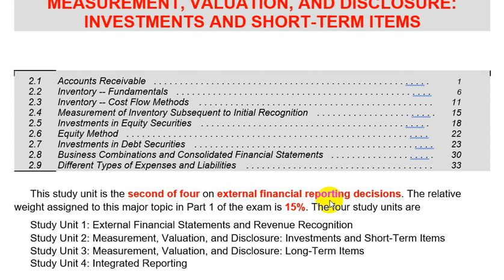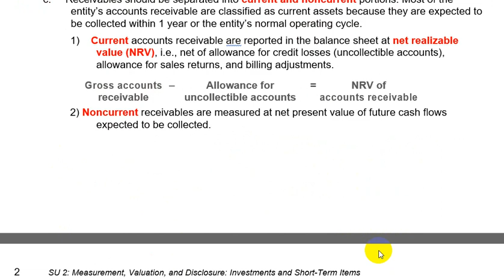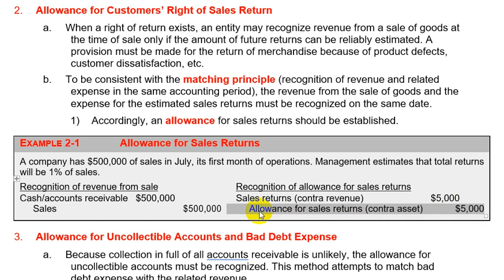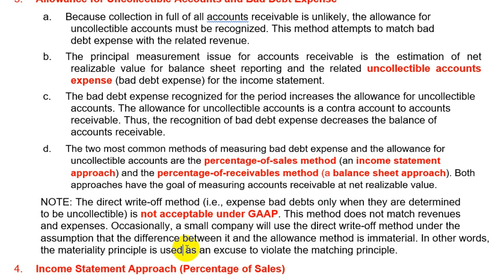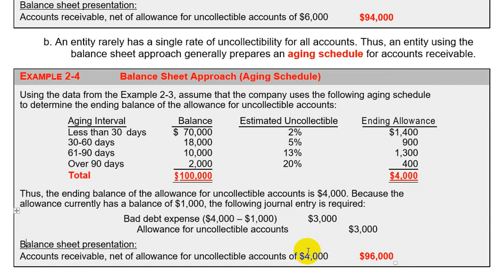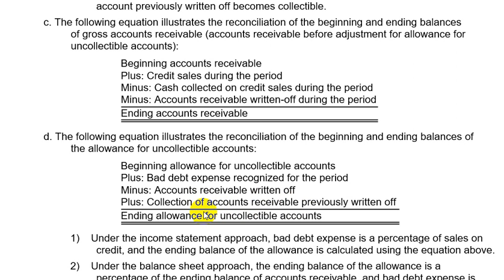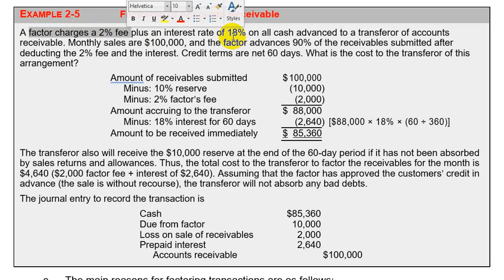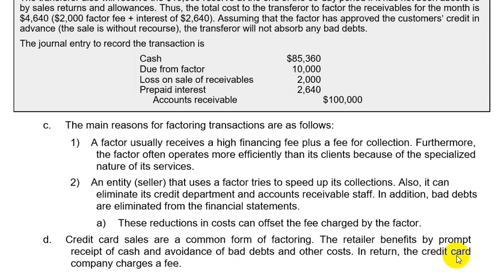CMA 2020 Part 1 Lec 8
وحاليا مفتوحه مجانا سواء الالتحاق او المادة العلمية او الامتحان

2 شرح شهادة معايير المحاسبة الدولية ACCA CertIFR® IFRS

3 شرح شهادة المدير المالي المعتمد CFM® GAQM

6 شرح شهادة المراجع الداخلى المعتمد بارت 1 - CIA® part 1

7 شرح كتاب المحاسبة الاشهر فى العالم Accounting Principles للعبقرى دونالد كيسو

9 شرح شهادة المقيم المالي المعتمد CERTIFICATE IN BUSINESS VALUATIONS

10 شرح دبلومة تدريب المدربين TOT Training of Trainers